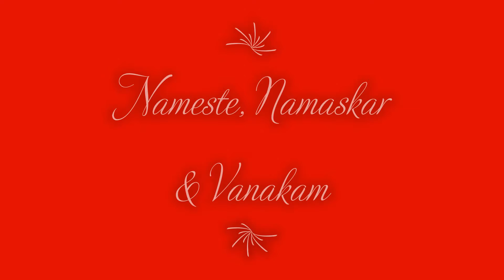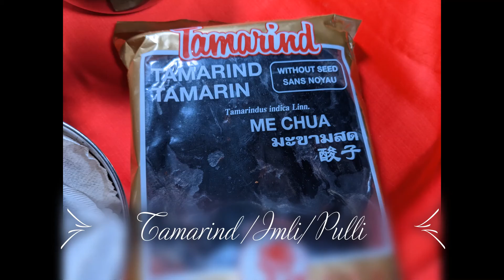2021 Navratri Special #7 (Sugars)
Permitted Sugars to be used duding Navratri Festival Days.

NOTE:
    Please take note! All These Navratri Videos are meant to promote the food  only & NOT Religious Practices and The Religion itself. Thank You.

Equipment Gear Used:
YONGNUO YN300 Air LED Camera Video Light
Google Pixel 5A
Table Top Phone Mount for Baking Crafting Videos Live Streaming
Aluminum Light Photography Tripod
YONGNUO American Standard Adapter